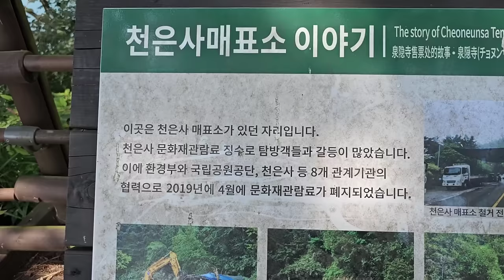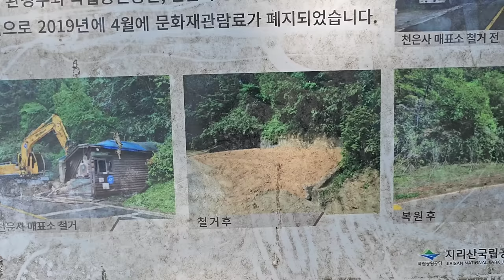국도에 통행료를 내라고? ♡ 지리산에서 산적한테 삥 뜯긴 추억